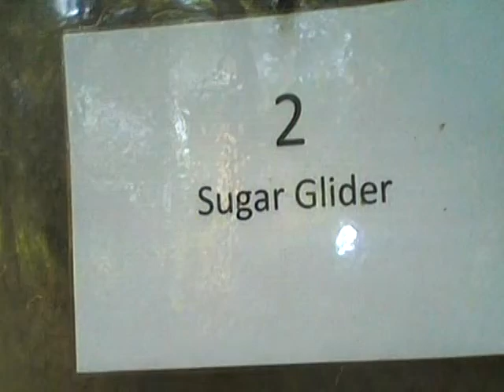Box 2 sugar glider